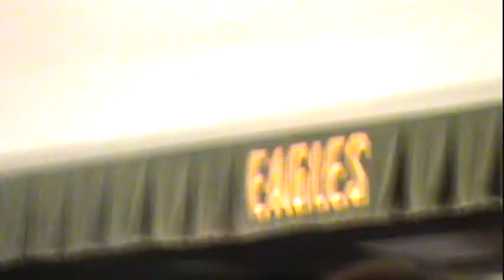2009 Northside Elementary A Musical Time Machine Styck Man's Intro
Smithville, Tennessee. Northside Elementary. I Love Rock-N-Roll, A Musical Time Machine. Upper Cumberland personality Styck Man from the "Country Giant" 94.7FM. This video was shot by Edward Gottlied and edited by John Gottlied. This is only a small portion of this great show. Many thanks to Styck Man for his permission to post this video.